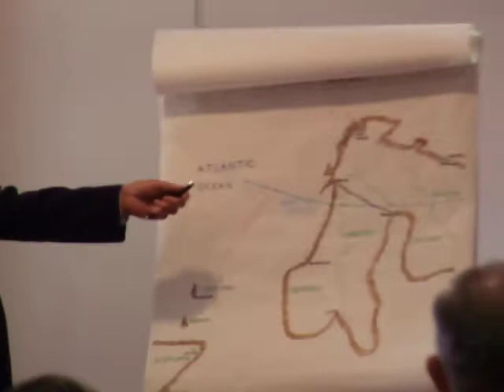DES CURTIS (3) MOSQUITO NAVIGATOR DISCUSSES 618 SQN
DES CURTIS, DFC, 618 SPECIAL SQUADRON DISCUSSES ITS FORMATION, ITS USE OF THE BOUNCING BOMB AND THE AMBITIOUS PLAN TO USE THE BOMB AND THE MOSQUITO TO ATTACK THE TIRPITZ IN NORWAY